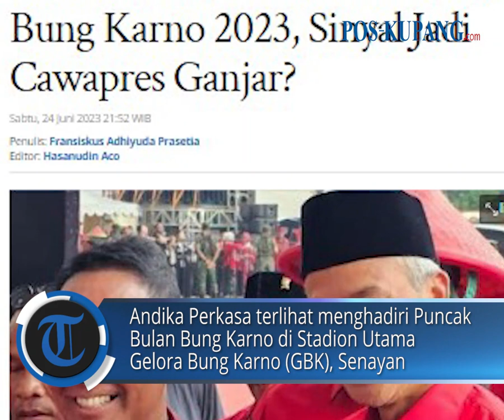Andika Perkasa Hadiri Puncak Bulan Bung Karno 2023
POS-KUPANG.COM - Mantan Panglima TNI Jenderal (Purn) Andika Perkasa terlihat menghadiri perayaan Puncak Bulan Bung Karno di Stadion Utama Gelora Bung Karno (GBK), Senayan, pada Sabtu (24/6/2023).

"Jadi nanti tanyakan sendiri ya sama Pak Andika. 'Pak Andika sudah jadi kader PDI Perjuangan belum sih?" terang Puan beberapa waktu lalu.(POS-KUPANG.COM/Tribunnews.com, Fransiskus Adhiyuda Prasetia).
Artikel ini telah tayang di Tribunnews.com dengan judul Andika Perkasa Hadiri Puncak Bulan Bung Karno 2023, Sinyal Jadi Cawapres Ganjar?,

Penulis         : Fransiskus Adhiyuda Prasetia
Editor  : Hasanudin Aco
VPO             : Rhey